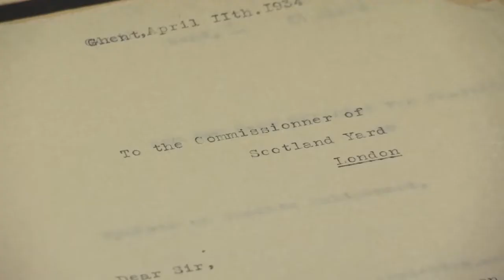Das Geheimnis des Genter Altars von van Eyck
In der St.-Bavo-Kathedrale im belgischen Gent kann ab sofort der komplett restaurierte weltberühmte Altar des flämischen Meisters Jan van Eyck bewundert werden.